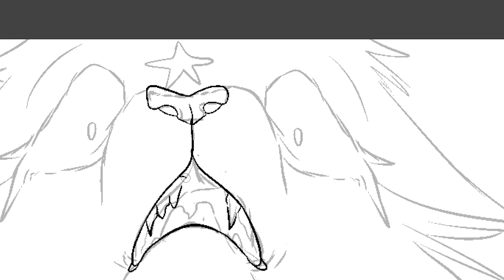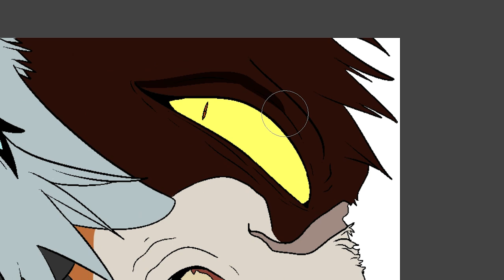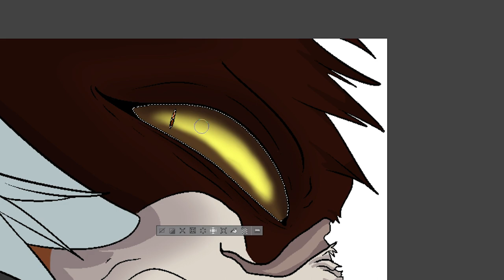[Warriors of Feline Sacrifice Thumbnail] Speedpaint